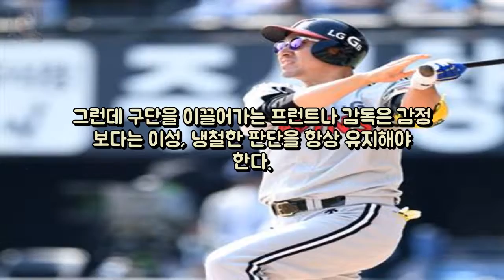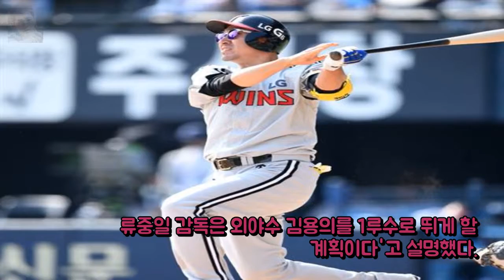야구도 비즈니스 LG의 결단 냉정과 감정 사 엔터테인먼트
SF시장 日 반발속 위안부 기림비 승인  에드윈 리 샌프란시스 엔터테인먼트:

장나라 동안 배우? 가족 중 제일 빨리 늙은 편(인터뷰①)- 스타뉴스   엔터테인먼트: